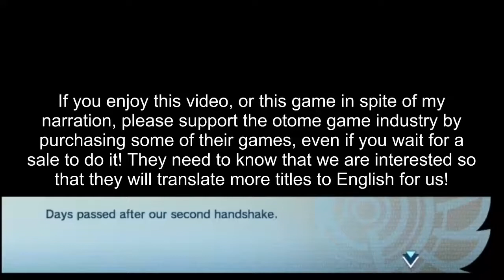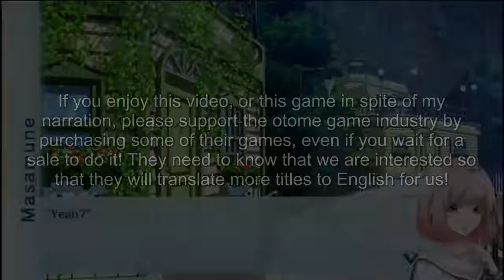Norn9 - Let's Play Koharu/Masamune Part 2 - full English narration-PS Vita